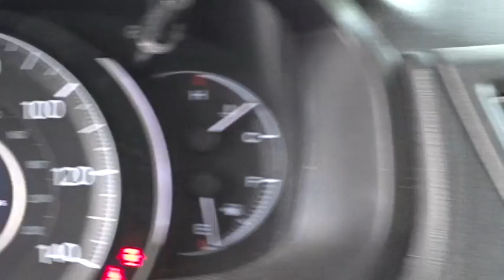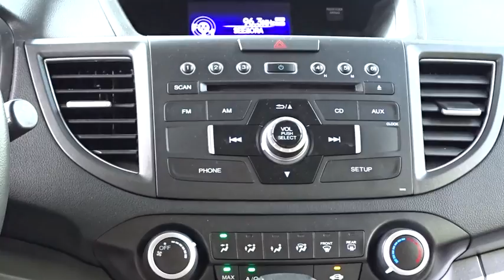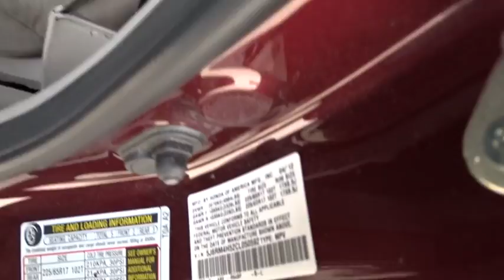2012 Honda CR-V White Plains, New Rochelle, Westchester, Scarsdale, Greenwich, NY U19809L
2012 Honda CR-V

**BACKUP CAMERA**, **7YR 100K WARRANTY**, **BLUETOOTH**, **USB PORT**, and **HONDA CERTIFIED*. AWD and Red. Switch to White Plains Honda! We keep things Fast, Simple, and Friendly! Generation four continues the CR-V WOW factor. Pandora interface. Honda is recognized as the country's Greenest Automaker by the Union of Concerned Scientists (UCS)�for the fifth time in a row. Certified vehicles includes 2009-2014 Honda's with less than 80k miles. DUE TO OUR HIGH INVENTORY TURNOVER, IT MAY BE POSSIBLE THAT A LISTED VEHICLE MAY BE SOLD. IF SO, WE WILL PRESENT YOU WITH SIMILAR VEHICLES AT A SIMILAR PRICE.  To find the best value, we do the research before you do. We strive to provide you with the best value on every vehicle. Family operated since 1929, our success is due to being a highly customer centric dealership, attending to your every need. Maintenance. *Oil changes as recommended by manufacturer, must purchase vehicle at Internet price.